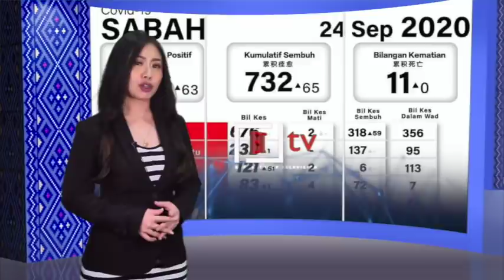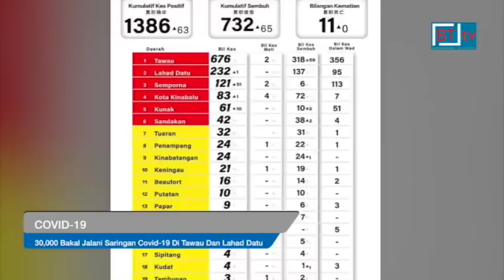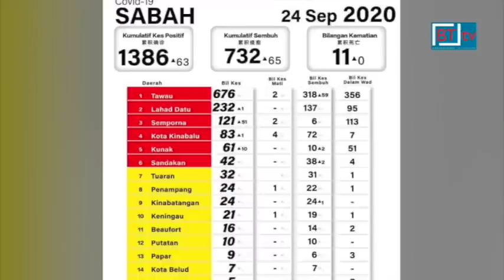Berita BT tv. Berita Borneo. Lensa Borneo 24 September 2020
* Presiden Parti Warisan Sabah, Datuk Seri Panglima Haji Mohd Shafie bin Haji Apdal dalam amanat khas kepada seluruh rakyat Sabah menjelang Pilihan Raya Negeri, PRN Sabah, Sabtu ini, menyeru rakyat negeri ini untuk mempertahankan maruah dan hak negeri ini, bersama.

Datuk Seri Mohd Shafie menggesa rakyat Sabah menggunakan kuasa yang ada pada diri masing-masing dan jangan sesekali mengadaikan masa depan generasi akan datang.

* Ketua Menteri, Datuk Seri Panglima Haji Mohd. Shafie bin Haji Apdal menyelar pemimpin Kerajaan Persekutuan yang mengugut rakyat Sabah untuk seiring dengan mereka jika mahu pembangunan negeri ini dapat diteruskan.

Ketua Menteri berkata, hakikatnya bukan Sabah yang memerlukan pemimpin Persekutuan sebaliknya pemimpin Persekutuan sebenarnya yang dahagakan sokongan rakyat Sabah agar mereka boleh terus menikmati kekayaan hasil bumi negeri ini.

Katanya, tanpa Sabah, Kuala Lumpur tidak akan mengecapi nikmat pembangunan yang ada pada hari ini tetapi pemimpin-pemimpinnya lupa tentang tanggungjawab terhadap Sabah walaupun sudah 57 tahun Malaysia dibentuk.

* Datuk Seri Mohd Shafie mahu Warisan Plus terus fokus bekerja keras untuk mendekati rakyat sehingga hari mengundi, Sabtu ini.

Beliau  memberi gambaran Warisan Plus mempunyai peluang kemenangan yang lebih tinggi berdasarkan sokongan rakyat di peringkat akar umbi sepanjang tempoh berkempen.

* ‘Saya hanya mahu fokus kepada pilihan raya. Hanya ada satu atau dua hari sahaja lagi. Saya di sini mahu menang pilihan raya di Sabah’.

Itu respon Datuk Seri Mohd Shafie apabila ditanya mengenai pengumuman Datuk Seri Anwar Ibrahim yang mengatakan mempunyai majoriti mencukupi bagi membentuk kerajaan.

* Lihat kepada fakta dan bukannya mereka-reka cerita’.

Itu jawapan Ketua Menteri  ketika menafikan dakwaan bekas Perdana Menteri, Datuk Seri Najib Razak kononnya beliau hanya melantik orang-orang Semporna dalam jawatan tertinggi kerajaan.

Datuk Seri Mohd Shafie berkata, jawatan Setiausaha Tetap di tujuh kementerian adalah orang berbangsa Dusun dan bukannya orang Semporna.

* Dalam kesibukan berkempen PRN Sabah, Datuk Seri Mohd Shafie sempat meluangkan masa mendengar suara hati dan kehendak anak muda dalam program ‘Sabah Unity Movement’.

Program santai bersama belia yang berlangsung hampir sejam itu memberi ruang kepada Ketua Menteri untuk mendengar persoalan yang dibangkitkan oleh anak-anak muda.

* Siri jelajah Presiden Parti Warisan Sabah, Datuk Seri Panglima Haji Mohd Shafie bin Haji Apdal di Pantai Barat, Pedalaman dan Utara Sabah berakhir semalam, iaitu dua hari sebelum tempoh berkempen tamat.

Semalam merupakan hari ke-12 kempen Pilihan Raya Negeri, PRN Sabah ke-16.
Jelajah Presiden Warisan ini diadakan hampir setiap pelusuk daerah di Sabah bagi mendekati pengundi yang berada jauh di kawasan luar bandar dan pedalaman.

Siri jelajah Mohd Shafie bermula di kubu Warisan di Semporna dan dijangka berakhir di daerah yang sama. Berpegang kepada slogan 'Unity' atau perpaduan, Presiden Warisan melakukan siri jelajah ke setiap kawasan bagi memastikan masalah dan keluhan rakyat didengari.

* Bekas Ketua Hakim Negara Tan Sri Richard Malanjum berkata, rakyat Sabah tidak harus membenarkan rejim yang memerintah Malaysia selama lebih 55 tahun ini kembali ke Sabah.

Tegasnya, jangan mudah percaya pemimpin yang hanya menjadi boneka kepada ahli politik Malaya.

* Sehari selepas kompromi calon  dicapai antara Parti Bersatu Sabah, PBS dan STAR Sabah, 10 daripada 17 Pusat Daerah Mengundi, PDM PBS di Tambunan mengisytiharkan sokongan kepada calon UPKO, Datuk Dr Laurentius Nayan Ambu di DUN Tambunan.

Mereka berbuat demikian kerana kecewa dengan tindakan kepimpinan parti.

Sebelum ini, Perikatan Nasional, PN, Barisan Nasional dan PBS, rakan dalam Gabungan Rakyat Sabah, GRS, memutuskan calon PBS di DUN Tambunan dan DUN Bingkor menarik diri untuk memberi laluan kepada calon-calon STAR, yang merupakan ahli PN.

* Munafik dan Palui. Itu dua perkataan yang diungkapkan pemimpin Perikatan Nasional dan Barisan Nasional ketika berkempen di Sabah.

Bagi Naib Presiden Parti Warisan Sabah, Datuk Jaujan Sambakong, tindakan Menteri Kanan Perdagangan Antarabangsa dan Industri Datuk Seri Mohamed Azmin Ali melabel Mohd Shafie sebagai munafik adalah keterlaluan.

* Calon Warisan Plus DUN Paginatan, Georgina George mahu menunaikan impian bekas Adun di kawasan itu,  mendiang Datuk Siringan Gubat untuk mewujudkan pekan kecil di Kampung Paginatan sekiranya diberi mandat oleh rakyat pada 26 September ini.

Sekiranya pekan kecil itu diwujudkan, ia membolehkan penduduk Paginatan mendapat kemudahan kerajaan terutama dari aspek kesihatan dan keselamatan serta juga kemudahan lain termasuk sektor perbankan.

* Seramai 30,000 individu di Tawau dan Lahad Datu dijangka menjalani ujian saringan Covid-19 dalam usaha mengekang penyebaran virus berkenaan kata
Menteri Kesihatan Datuk Dr Adham Baba.

24 September  2020.